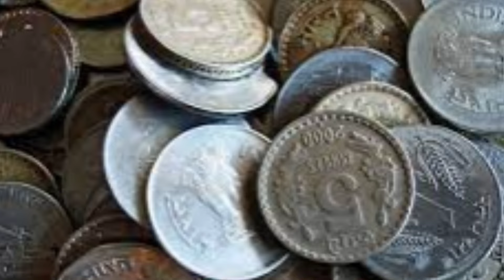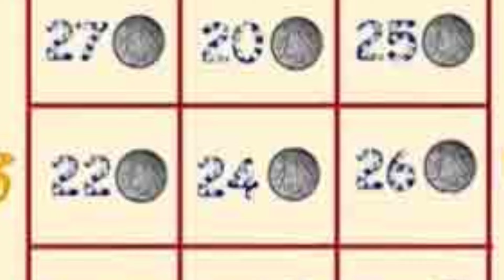நாளை அதிரடியான புனிதவெள்ளி ! 5 விஷயம்..5 நிமிஷம்..போதுங்க ! உங்க கஷ்டம் உடனடியாக தீரும் !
good friday,
good friday status,
good friday status 2024,
good friday whatsapp status,
jesus christ,
good friday whatsapp status video,
good friday special whatsapp status 2024,
good friday status video,
good friday jesus,
good friday wish status,
status video good friday,
good friday status video 2024,
good friday whatsapp video,
good friday whatsapp status 2024,
good friday mas,
good friday wishes,
good friday live,
ஆன்மிகம், ஆன்மீகதகவல், வசியம், kovilpariharangal, veetuprachanaithirapariharangal, வீட்டில்செல்வம்,
நிரந்தரமாகஇருக்க,
Selvamperugaseiyavendiyavai,
பணம் பெருக,
அடிக்கடி பணம் முடக்கம் பிரச்சனை ஏற்படுபவர்கள் செய்ய வேண்டியவை,
பண பிரச்சனை தீர பரிகாரம்,
பண தடை நீங்க செய்ய வேண்டியவை,
jashtamil media,
Selvam peruga parigaram in tamil,
செல்வம் பெருக பரிகாரம்,
பணம் பெருக செய்ய வேண்டியவை,
Pana pirachanai sariyaga,
வெள்ளிக்கிழமை பூஜை அறையில் இதை செய்யுங்கள் பணமழை கொட்டும்,